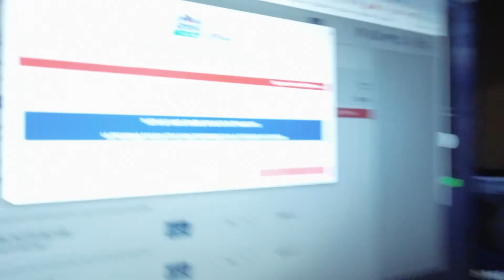Sopravvivenza casalinga | HomeVlog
In questo vlog casalingo racconto l'esperienza di stare chiuso da solo in casa per 11 giorni, in quarantena Covid, occupando il tempo tra lavoro, pulizie, pizze e film.

Un'esperienza mistica rinchiuso tra 4 mura a riflettere sul senso della vita realizzando che pulire il freezer è meglio che pulire il bagno.

Al prossimo episodio